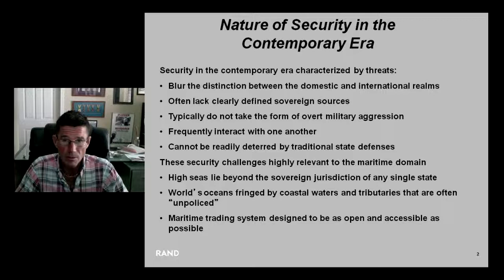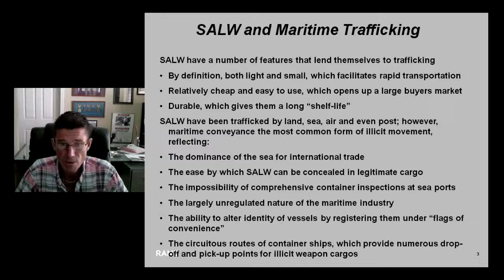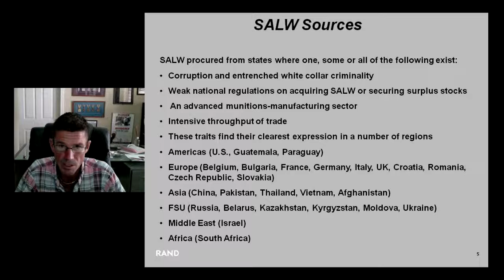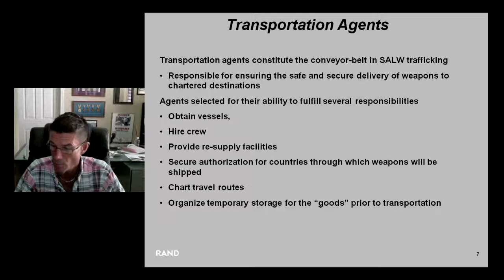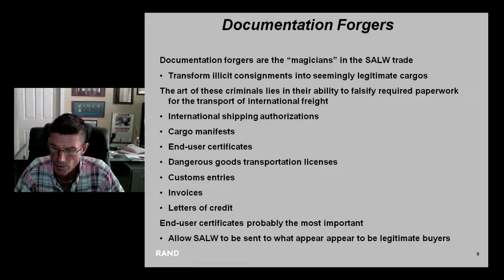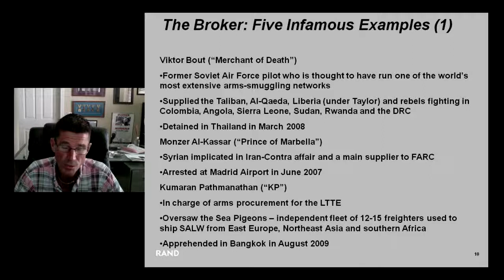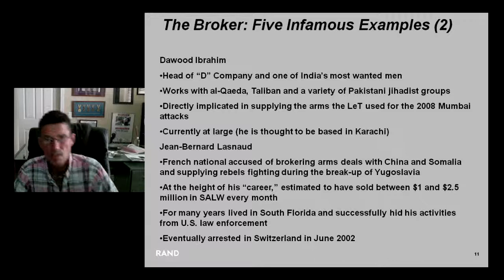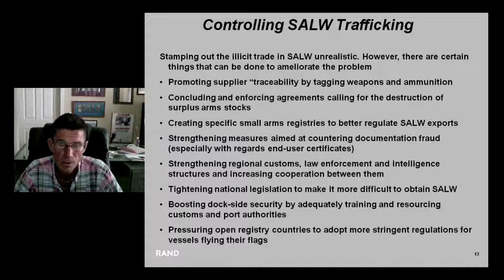MSC12 - Panel 2: The Illegal Movement of People and Illicit Cargoes - Dr. Peter Chalk, RAND Corp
Dr. Peter Chalk, senior political scientist with RAND Corporation, presents via video on the trade and trafficking of small arms and light weapons at sea during our second panel discussion.

Many thanks to Dr. Chalk for agreeing to present via pre-recorded video, despite scheduling conflicts.

Other speakers on this panel included:
'Drug Trafficking: A Latin American Perspective' - Vice-Admiral Hernando Wills Veléz, Chief of Naval Operations, Colombian Navy (video uploaded)
'Migrant Smuggling: An Australian Perspective' - Dr. Andres Schloenhardt, University of Queensland (Powerpoint availability TBA)